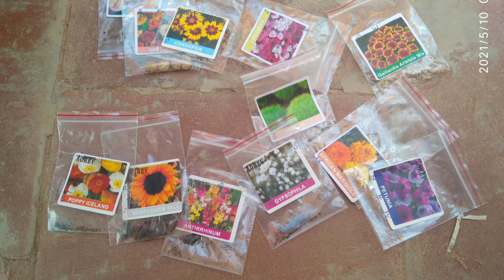reusing waste bottle | waste box reuse for terrace gardening | பழய பெட்டியை மீண்டும் பயன்படுத்துதல்